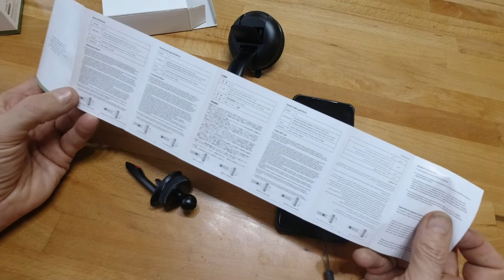ACEFAST Magnetische Handyhalterung im Auto. Steckbar mit Spannschraube oder Saugnapf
ACEFAST Handyhalterung Auto Magnet, KFZ Handy Halterung mit 8 Starke Magnet, Universal Magnetische Handyhalter mit Lüftung & Saugnapf für Alle Handys z.B iPhone 13/ 12/ 11 Samsung Huawei
by ACEFAST